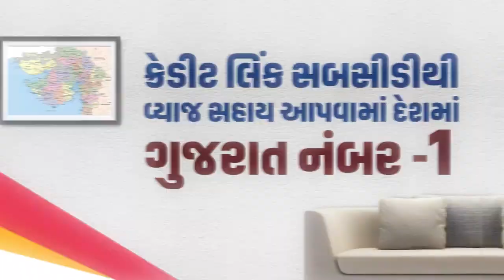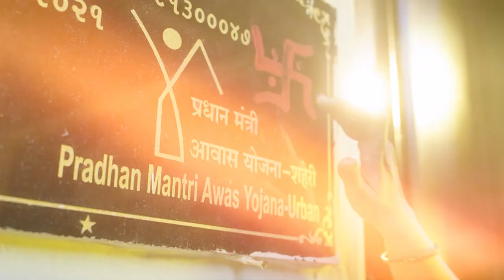‘અમૃત આવાસોત્સવ’માં ગુજરાતના અનેક પરિવારોને મળશે પોતાનું ઘર...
વડાપ્રધાન નરેન્દ્ર મોદી ગાંધીનગર ખાતે પ્રધાનમંત્રી આવાસ યોજના (શહેરી અને ગ્રામીણ) ના લાભાર્થીઓ માટે રૂ.1946 કરોડના ખર્ચે આવાસોનું લોકાર્પણ, ખાતમુહુર્ત અને ગૃહપ્રવેશ કરાવશે.

કાર્યક્રમમાં પ્રધાનમંત્રી આવાસ યોજના (શહેરી) હેઠળ 7113 આવાસોનું લોકાર્પણ, 4331 આવાસોનું ખાતમુહુર્ત અને 18,997 આવાસોમાં ગૃહપ્રવેશ કરાવવામાં આવશે.

જ્યારે પ્રધાનમંત્રી આવાસ યોજના (ગ્રામીણ) હેઠળ 232 તાલુકાઓના 3740 ગામોમાં 12,000 આવાસોનું લોકાર્પણ કરવામાં આવશે. આમ, પ્રધાનમંત્રી આવાસ યોજના હેઠળ કુલ રૂ.1946 કરોડના ખર્ચે 42,441 આવાસોનું લોકાર્પણ, ખાતમુહુર્ત અને ગૃહપ્રવેશ કરવામાં આવશે.

Stay Updated!